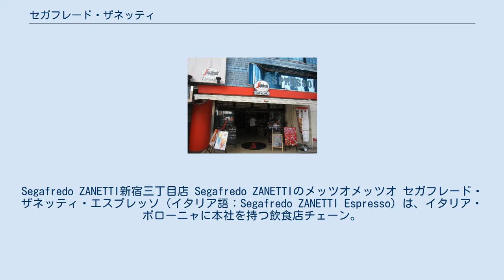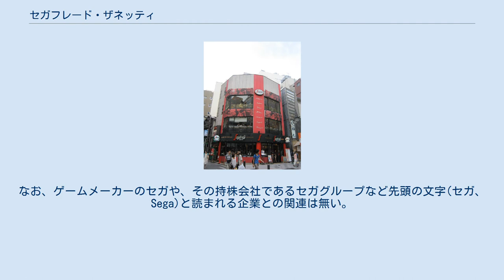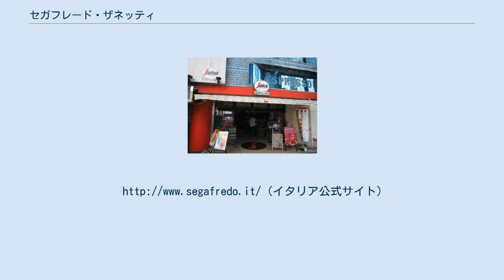セガフレード・ザネッティ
Segafredo ZANETTI新宿三丁目店 Segafredo ZANETTIのメッツオメッツオ セガフレード・ザネッティ・エスプレッソ（イタリア語：Segafredo ZANETTI Espresso）は、イタリア・ボローニャに本社を持つ飲食店チェーン。
 世界各国に600以上の店舗を展開し、エスプレッソを中心的な商品とするが、酒類の提供も行われているためカフェ・バールに分類される。
ブラジルには世界最大規模の自家農園を保有しており、自社ロースターでコーヒー豆を焙煎、自社製造のエスプレッソマシンで抽出する。
生豆の生産から抽出に至るまで徹底した管理のもと商品を提供するこだわりを持つ。
食べ物に関してはスターバックスなどとの差別化のひとつとして特に力を入れており、メニューにはパニーニなどがある。
オーダーを受けてから調理する食事を提供している点が特徴として挙げられる。
 日本ではセガフレード・ザネッティ・ジャパン株式会社が、1998年12月に渋谷・文化村通りに1号店を出店したのを始めとし、首都圏を中心に28店ほどを展開している。
以前は大阪のユニバーサルシティや心斎橋にも店舗を持っていたが、現在は近畿圏から撤退している。
 赤と黒のツートーンカラーをメインにした洗練された店内と、エスプレッソを中心にしたおしゃれなドリンク類などで注目されるバールであり、ほとんどの店舗で分煙化がなされているが喫煙可の席数が多い傾向にある。
 店名が「セガフレード・ザネッティ・エスプレッソ」と長いため「セガフレード」もしくは「セガ」などと略されることが多い。
なお、ゲームメーカーのセガや、その持株会社であるセガグループなど先頭の文字(セガ、Sega)と読まれる企業との関連は無い。
セガフレードは創業者のFrancesco Segafredoから、ゲームブランドのセガは前身の企業名「SERVICE GAMES JAPAN」の略が由来である。
 特徴としては、 などが上げられる。
 また、ここではイタリアでも親しまれている「コレット」という飲み方も味わえることができ、コーヒーに入れるリキュールが1ショット（一部を除き10cc）100円から用意されている（単品でも注文可）。
 イタリア本社は2016年シーズンから同国で盛んな自転車競技（サイクルロードレース）を支援する活動の一環として、UCI（国際自転車競技連合）のトップカテゴリーであるUCIワールドチームでアメリカ籍のトレック・セガフレードにセカンドスポンサーとして出資している。